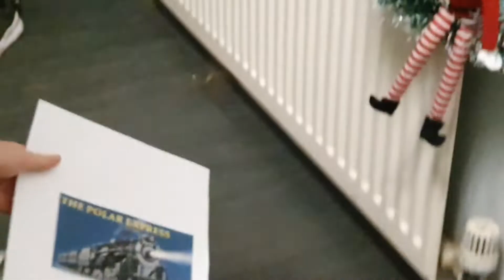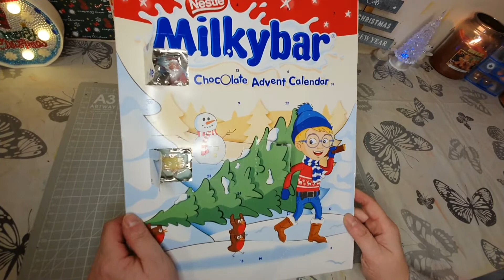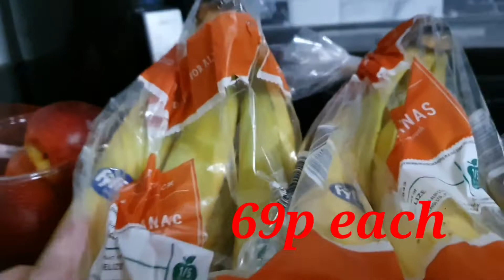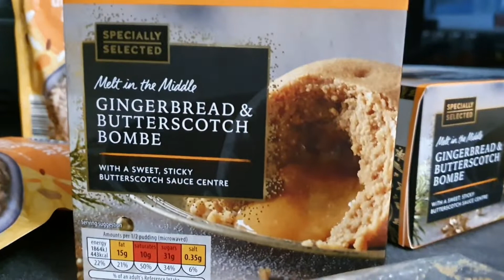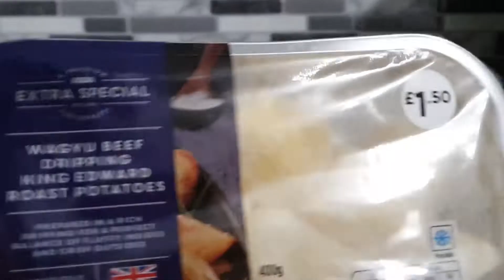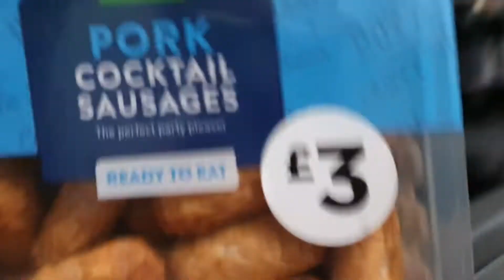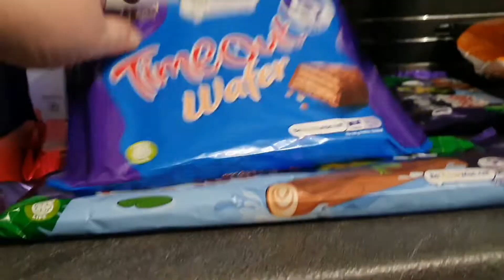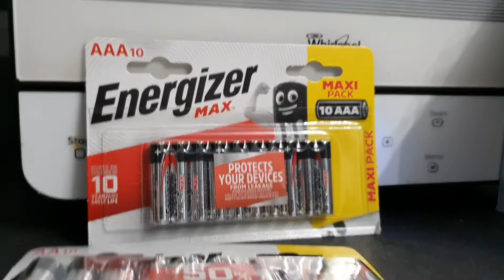Vlogmas Day 5 | All Aboard the Shoe Shoe Train! and an Asda and Aldi Grocery Haul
We do vlogs about family life, holidays and our dogs. We also do shopping hauls and product reviews.

Yay it's VLOGMAS!!! 🎄🎅🤶 Day 5
The elves have been up to mischief again and o show you an Asda and Aldi grocery haul.

🎄🎄🎅 Please leave questions for my Vlogmas Q&A in the comments below. 🎅🎄🎄